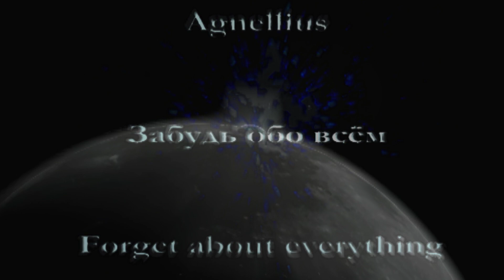Forget about everything - Забудь обо всём. intens v. HD